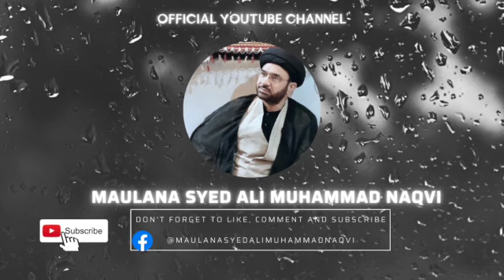Jashan Ghadeer o Mubahala | Islamabad 24 July 2022 | Maulana Syed Ali Muhammad Naqvi